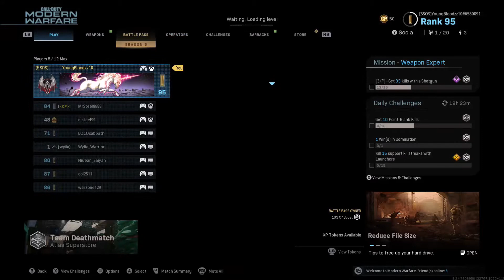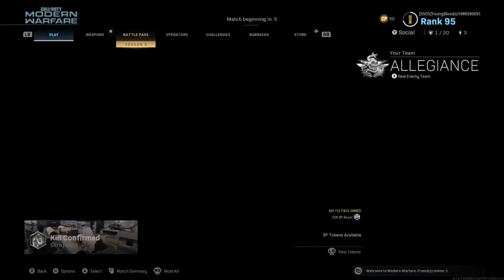My Whole Clip Just To Take Down A Jet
An actual proper gameplay video with commentary after a few months enjoy guys